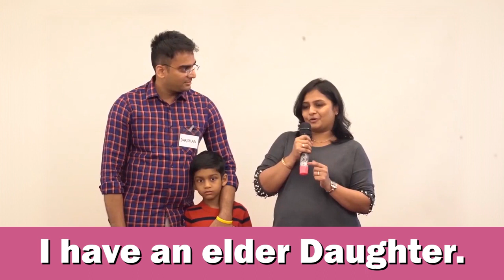My child is a very Happy Child. He is confident and brave. I am in ISP parent. Everyone should do it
1- Harsha Jaiswal.
2- We did ISP in 2016.
3- From Borivali Center.
4- Very happy Child.
5- Parenting Experience
6- Every morning we look Forward
7- Follow till date is yes Parent.
8- We have never Hit him.
9- Anything he Understands.
10- We follow Sleep Talk
11- Say and Do.
12- He was always a happy Baby
13- He would never Cry.
14- He was always Happy
15- Playful, Bubbly,
16- Very calm Child
17- Very happy dreamer
18- He's so Clear.
19- His Visions are very Clear.
20- He's super Confident.
21- Infant Siddha Program really Works.
22- He talks to me like a Mature Child.
23- He's like a Friend to me.
24- If he says no, I Want it
25- Then I Explain him.
26- She should do Infant SSY Program
27- Wonderful of difference in our Family
28- Infant Siddha Program in the form of living Life effortlessly.
29- Effortlessly, Love, Caring, Empathy
just Enjoying the Moment.
*30- Yug used to have Cold.
31- We started started to Talk to him in his Sleep.
32- He doesn't fall Sick.
33- He's Fearless.
34- Loving of Nature
*35- Thanks to the Infant Siddha Program
36- Thanks to Guruji
37- Thanks to Manoji
38- Thanks to the whole Team
39-He's got his Exams tomorrow
40- I have an elder Daughter.
41- I couldn't do Infant Siddha Program then
42- I did the Infant Siddha Program
43- Apply all those Principles,